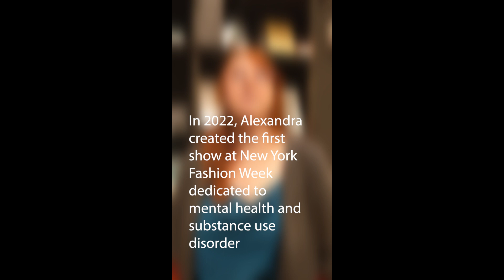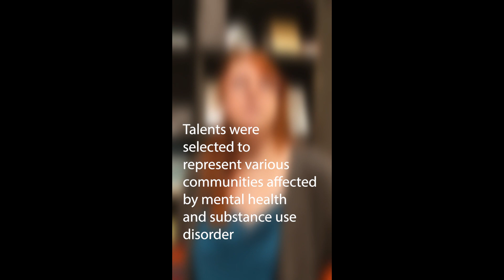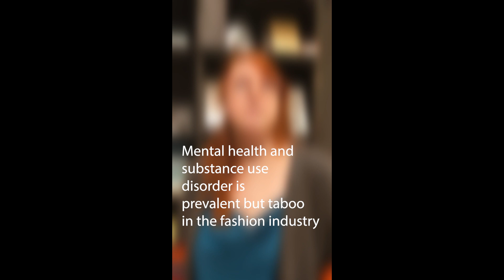An Interview with our Founder, Alexandra Nyman, on the First Break Free NYFW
Our founder, Alexandra Nyman, spoke with Sofie from Currently Thinking about her experiences as a fashion designer and what sparked the inspiration to found Break Free.